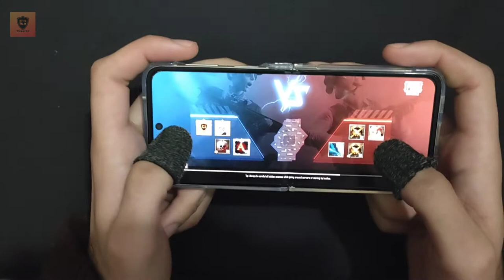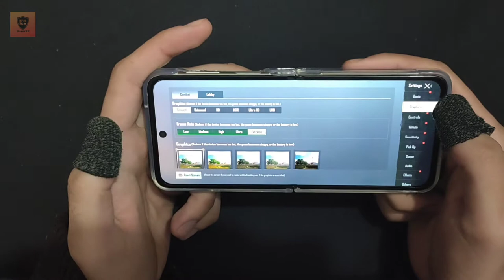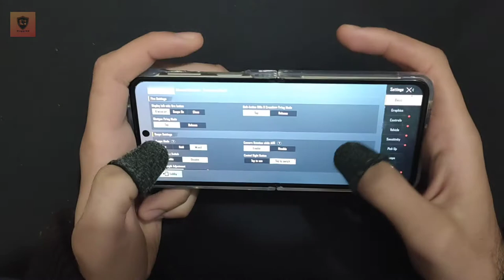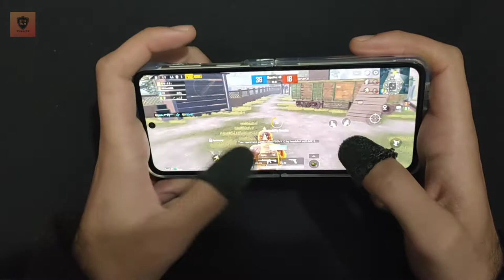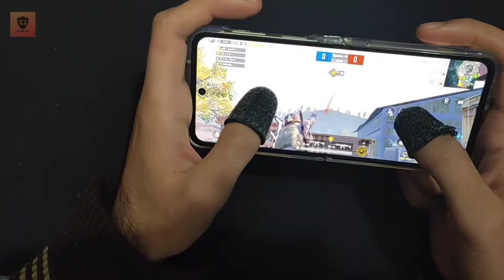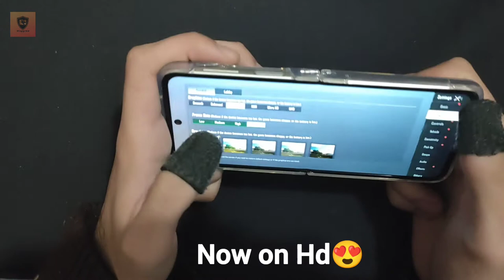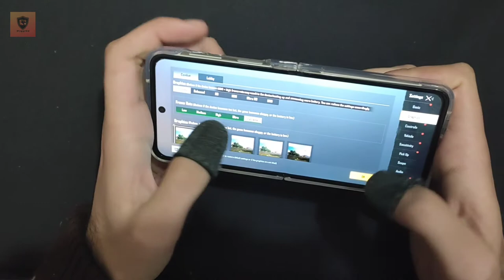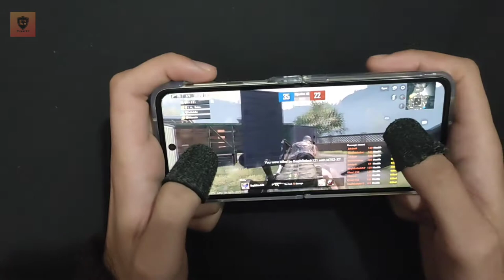Samsung Z Flip 3 - PUBG TEST In 2022 - Battery Test - Fps - Gyro - All Settings Test In One Video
SAMSUNG Z FLIP 3 GAMING PHONE? | PUBG TEST | BATTERY TEST | 90 FPS ?

⏰ Video Duration: 09:25